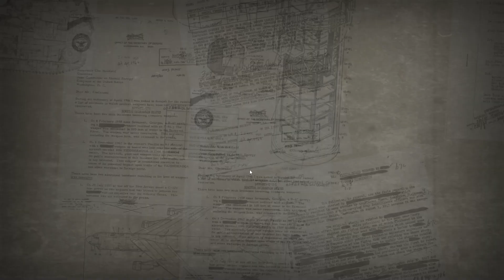[TS #238] / harry(USA) vs. albiedamned/ [ITSL2023]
(spoiler)

I did try to speed up a little bit in the early-mid war.

playing way more comfortable as US. Opponent did not draw Decol after I space T2.

He drew powerful cards but rolled low.
Bad rolls on space as well.,

Luck favors me this game..
Hence a should-win game.

4-3 in this year ITSL. Got a tough tough schedule coming up.